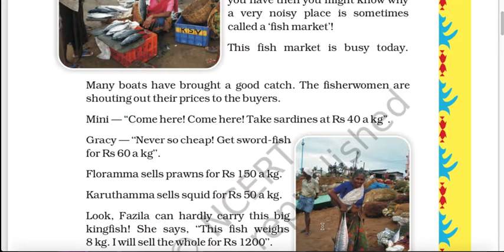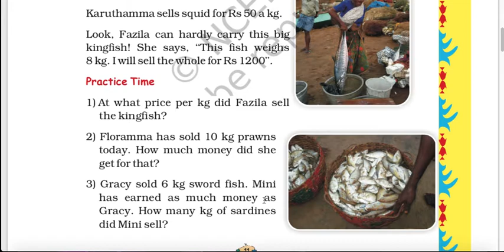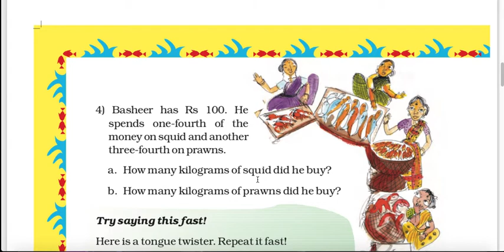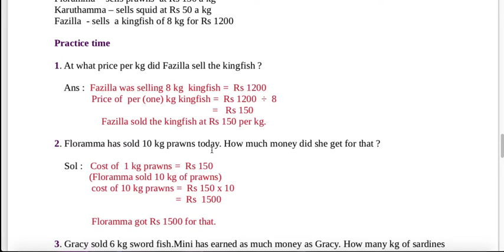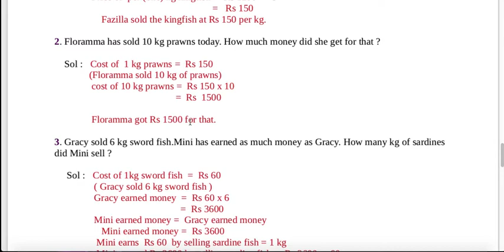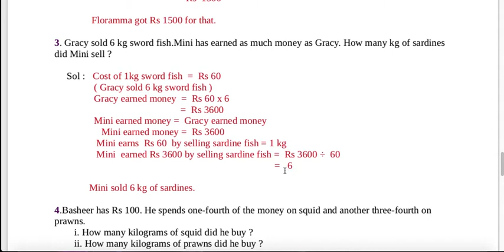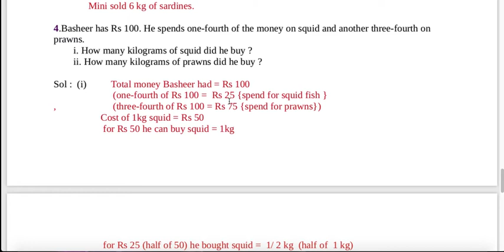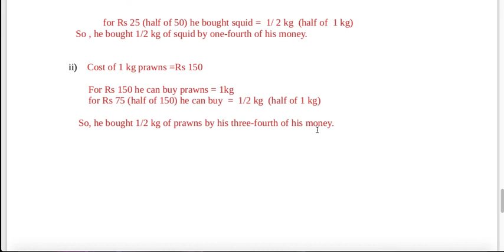NCERT Class 5 Chapter 1 Contd..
Solutions Page 11